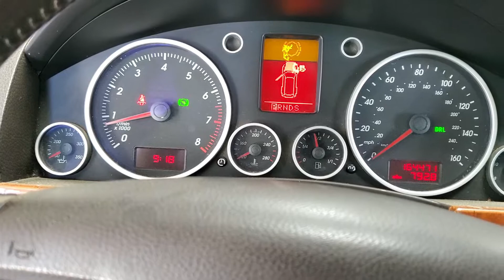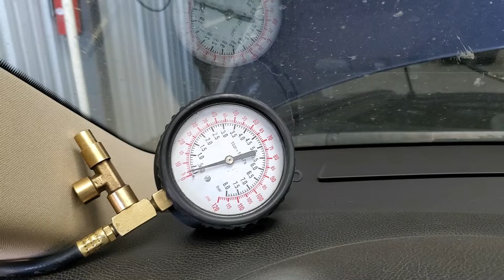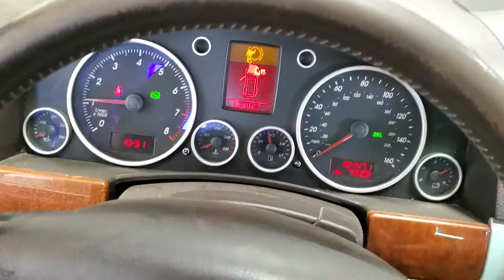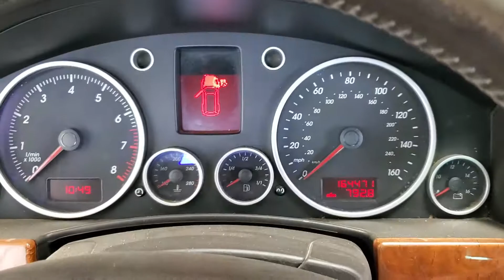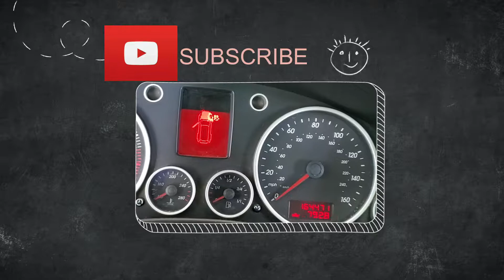How to diagnose Volkswagen Touareg shutting off. fuel pump location. Porsche cayenne dies.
Ebay Link for fuel pumps

Hi guys welcome to my channel i have been working on cars my whole life and now that i have accumulated tons of experience and knowledge i want to share it with you.

toureg fuel pressure change fuel pump touareg fuel pump location porsche cayenne54.8 porsche cayenne dies